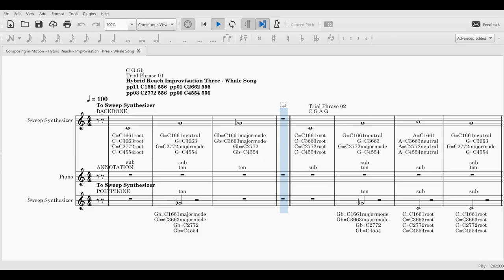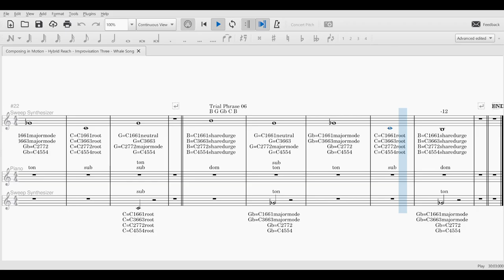Hybrid Reach Three 556x4 SCORE